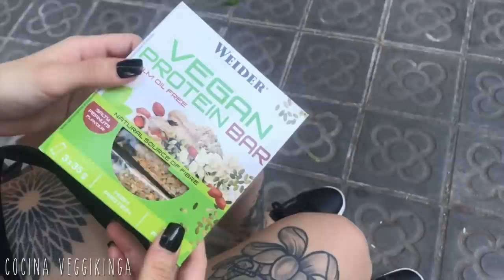La HAMBURGUESA VEGANA que PARECE CARNE | Beyond Meat 'Taste Test'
Hans @hans.esz
Lua @pvikinga